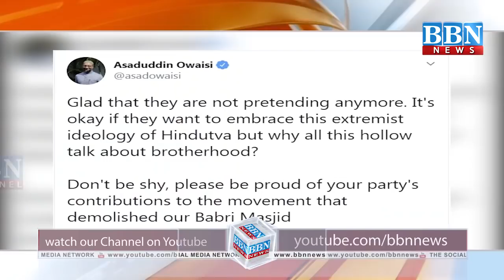Asaduddin Owaisi ka Priyanka Gandhi par Tanz, kaha Sharmao nahi, proudly kaho, Babri masjid todne me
Asaduddin Owaisi ka Priyanka Gandhi par Tanz, kaha Sharmao nahi, proudly kaho, Babri masjid todne mein congress ka bhi tha role | BBN NEWS